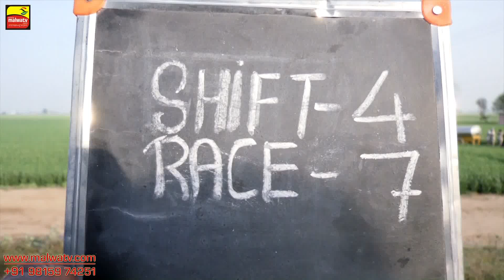22:53 🔴 DARSHAN SINGH KHABRA & BALKAR BHINDER KOHARA 🔴 DAYA KOKRI BUTTRAN (Moga) 2018 🔴 FULL HD